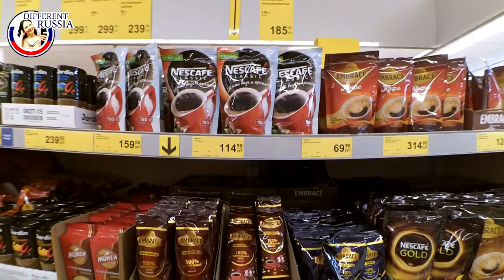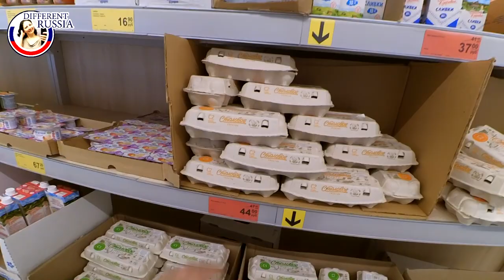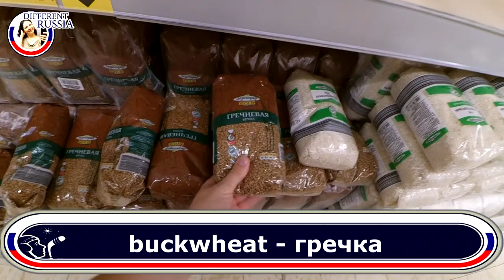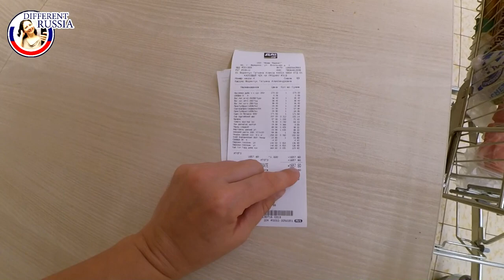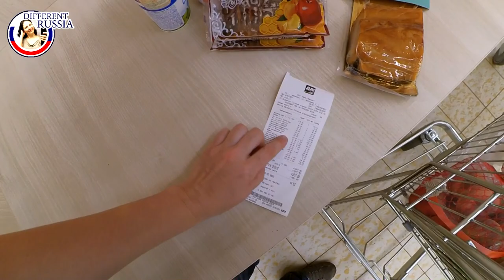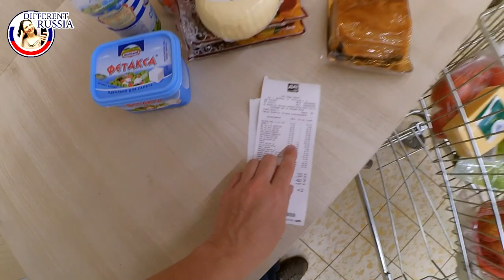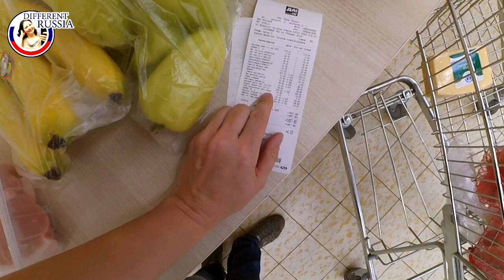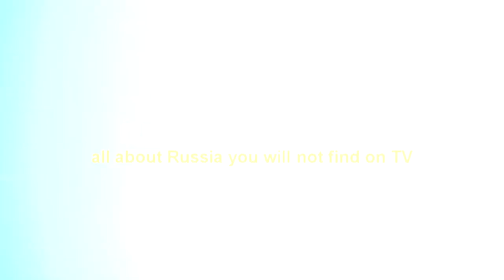How Much Food You Can Buy with $ 25 in Russia. We test Chinese Gopro Action Camera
We go shopping to a Russian supermarket to buy food. We will try to test my Chinese Gopro Action Camera Xiaoyi. Watch the video to find out how much food we can buy with 25 dollars.

🔴    A few words about me. My name is Valeria.  I live in Moscow.
you will also find a lot of intersting and usefull information :)

My "DIFFERENT RUSSIA" channel is about Russian history and traditions. Here there are many tips for those people who are planning a tour to Russia.

"DIFFERENT RUSSIA Life" channel is about my everyday life.